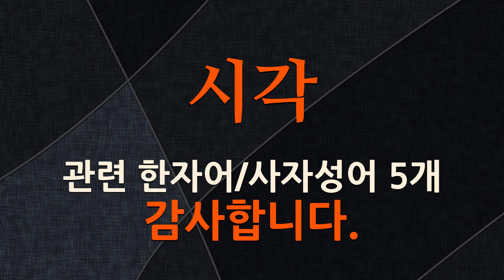시각에 관한 한자어/사자성어 5개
시각에 관한 한자어 및 사자성어를 자세하게 풀이해 드립니다.

[시각에 관한 한자/한자어/사자성어 목록: 5개]
1) 使鷄司夜(사계사야): 닭으로 하여금 밤을 맡긴다는 뜻으로, 닭에게 밤 시각을 알리는 일을 맡기는 것처럼, 알맞은 인재에 적합한 일을 맡긴다는 의미.
2) 時時刻刻(시시각각): 각각의 시각.
3) 暮鼓晨鐘(모고신종): 저녁의 북과 새벽의 종이라는 뜻으로, 절에서 조석(朝夕)으로 북과 종을 쳐서 시각을 알린다는 의미인데, 현대에 와서는 미묘한 말로 남을 깨우쳐 주는 일의 의미로 사용됨.
4) 燭刻場中(촉각장중): 불을 켠 초에 금을 그어 시간을 한정하고 글을 짓게 하는 과거 시험장 안이라는 뜻으로, 정한 기한이 바싹 다가옴을 이르는 말.
5) 處暑(처서): 이십사절기의 하나. 입추와 백로 사이에 들며, 태양이 황경 150도에 달한 시각으로 양력 8월 23일경이다.